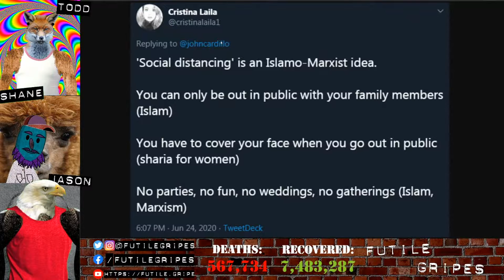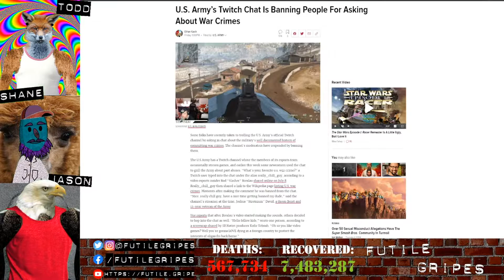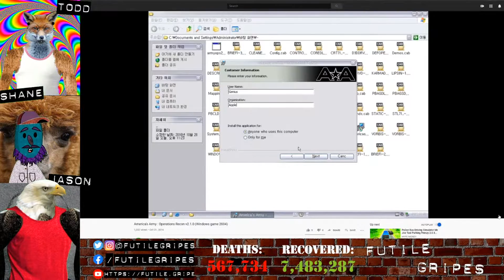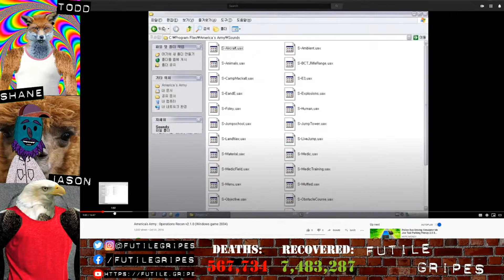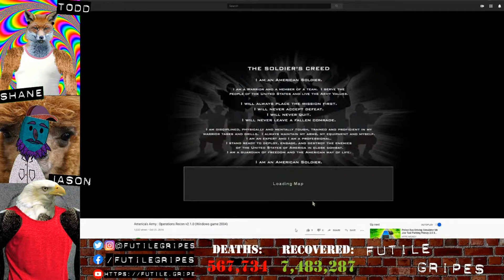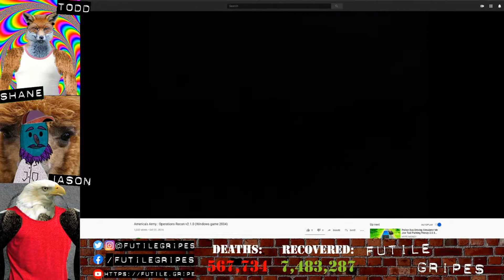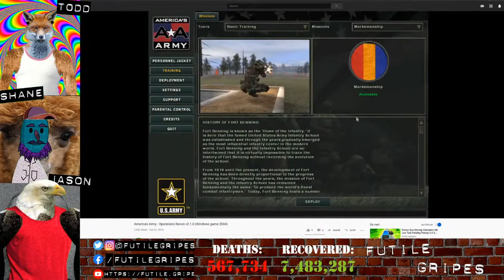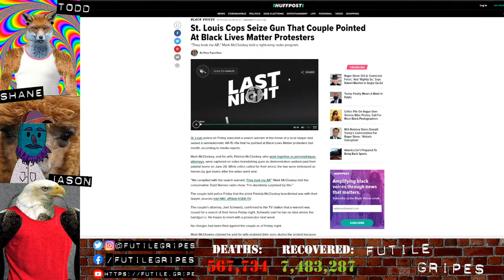The US Army is on Twitch banning anyone asking about war crimes. They should play AMERICA'S ARMY!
let's do this thang